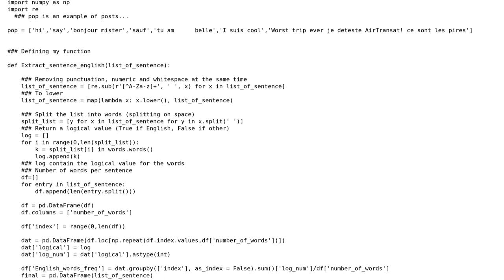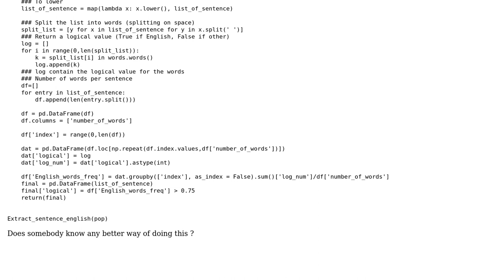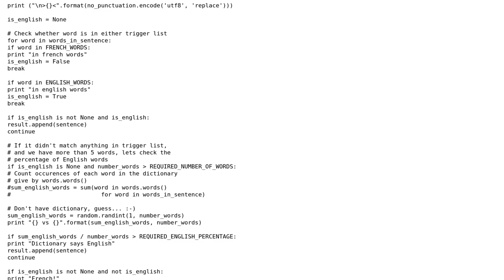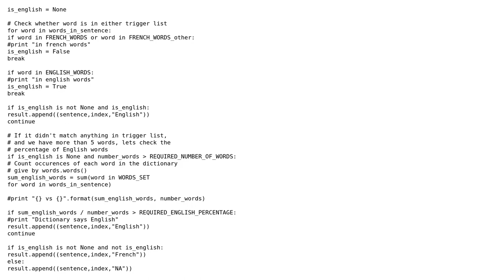Code Review: Define if post extract from a bilingual Facebook page are in English using Python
With thanks & praise to God, and with thanks to the many people who have made this project possible! | Content (except music & images) licensed under CC BY-SA | Music | Images & others | With thanks to user Nico Coallier user holroy and the Stack Exchange Network Trademarks are property of their respective owners. You are responsible for your own actions.